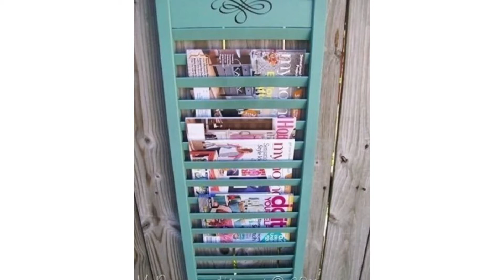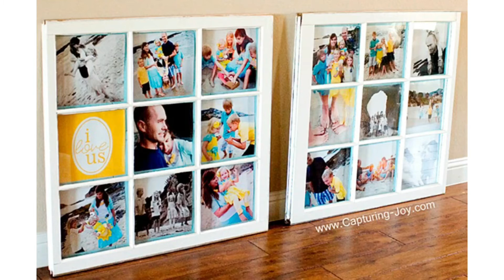45 IDEIAS PARA REAPROVEITAR JANELAS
Oii Pessoal

Vídeo de hoje eu trago ideias de decoração usando janelas. Podemos fazer cabeceiras de camas, prateleiras, quadros, porta retratos e muito mais.

Reaproveitamento de produtos está em alta, e além de ser barato, podemos fazer muitas coisas e ficam lindas.

Editor de Vídeo: Inshot
Fotos: Google
Gravação do Vídeo: Iphone 6S
Edição: Aline Daniele Strelow Helfenstein